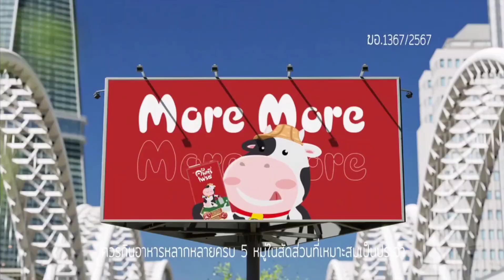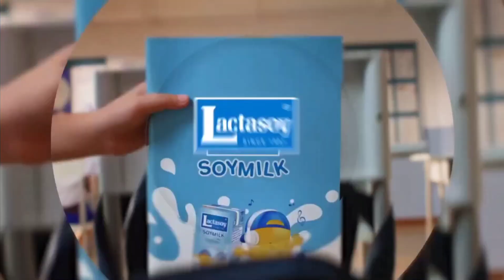HD โฆษณา 2567 - 483 สำหรับเด็กๆ @ ช่อง 9 การ์ตูน